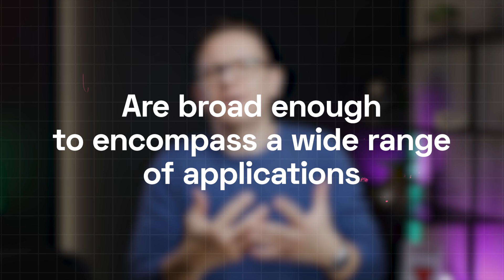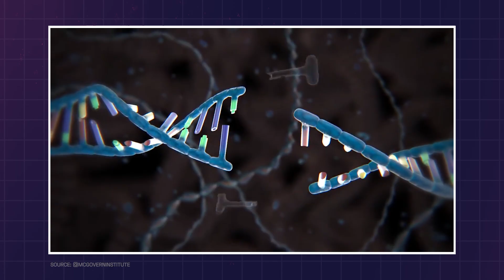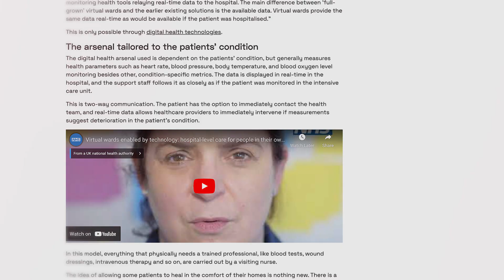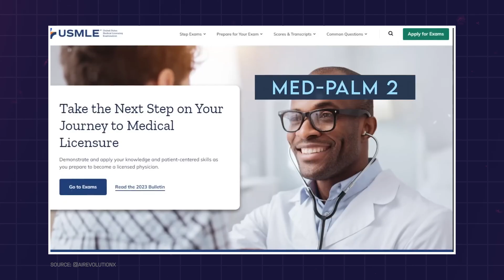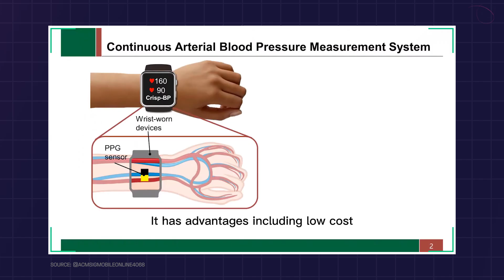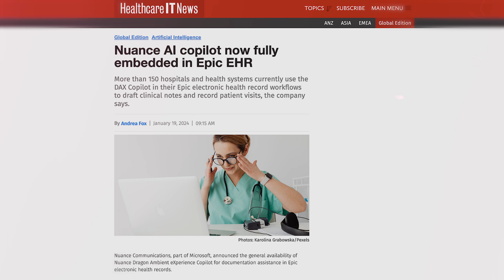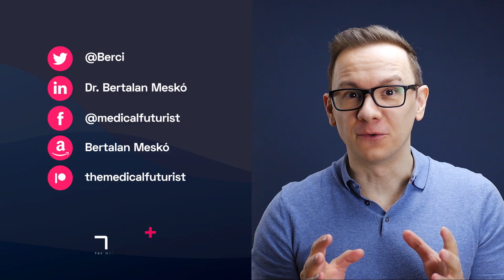The 6 Most Exciting Medical Technology Breakthroughs - The Medical Futurist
The constant buzz about groundbreaking technologies can be overwhelming. While these advancements are undeniably awe-inspiring, simply listing "wow" factors isn't enough.

To navigate this landscape, we've identified a specific set of technologies that meet 3 key criteria:

1. Recent Breakthroughs: These technologies have demonstrably leaped forward in recent years, whether through regulatory changes, scientific discoveries, or engineering feats.

2. Healthcare Impact: They are sure to have a significant and growing influence on healthcare in the coming years.

3. Actionable Specificity: They are broad enough to encompass a wide range of applications, yet specific enough to avoid being lost in the category of "AI."

By focusing on these targeted areas, we hope to provide a clearer picture of the most impactful advancements shaping the future of medicine.